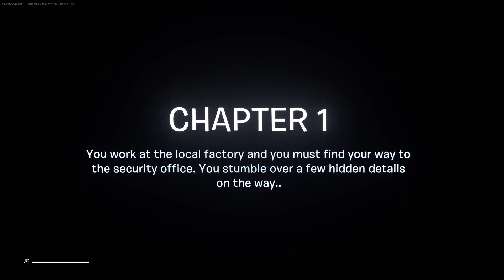Nightmare Shift: Chapter 1 (Fortnite)